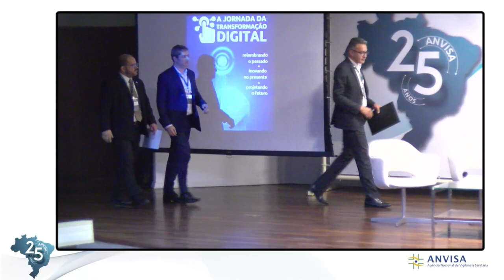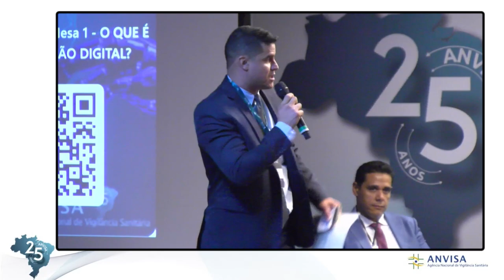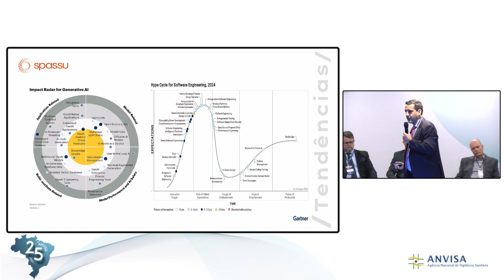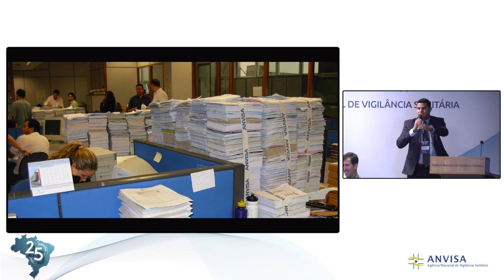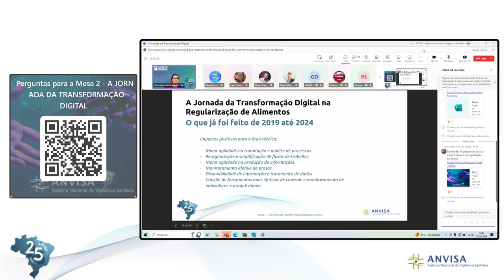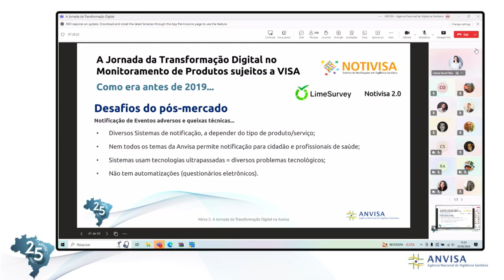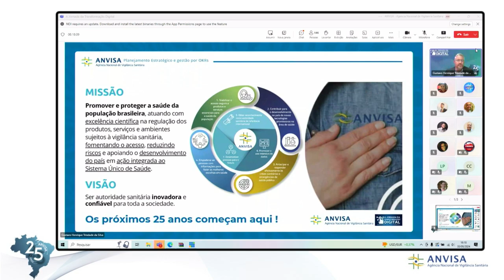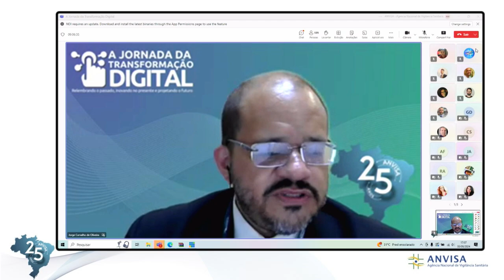A Jornada da Transformação Digital